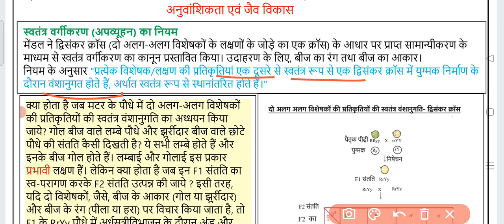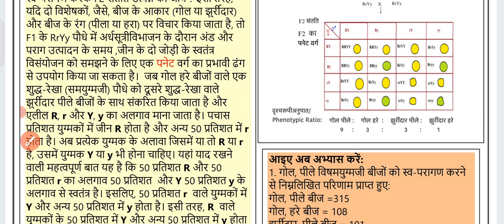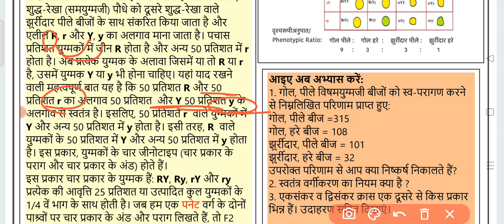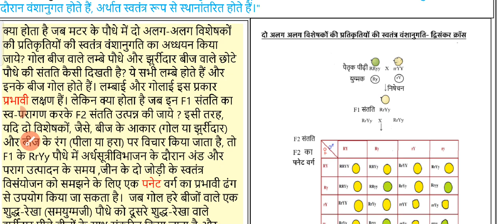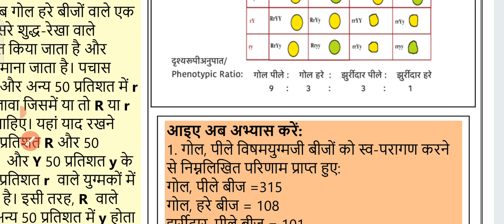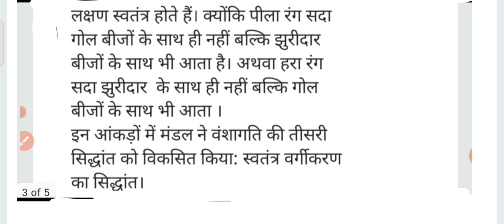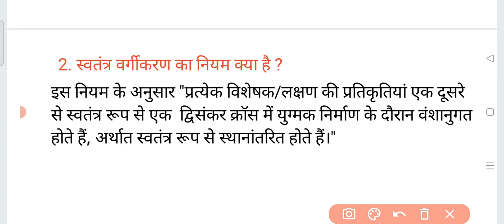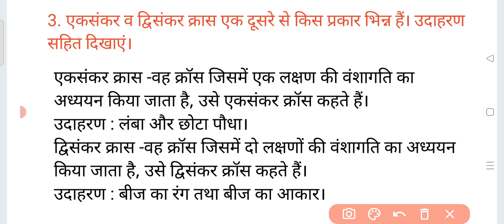Class 10 Science worksheet 73 | Hindi medium | 21 Jan 2022